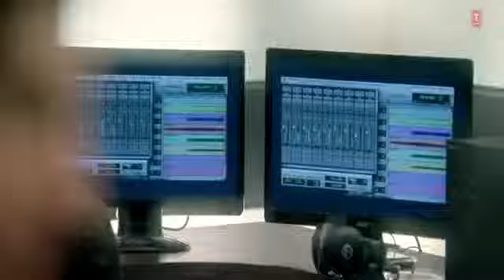Chahun Main Ya Naa Full Video Song Aashiqui 2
Song: Chahun Main Ya Naa
Movie: Aashiqui 2
Singer: Arijit Singh, Palak Muchhal